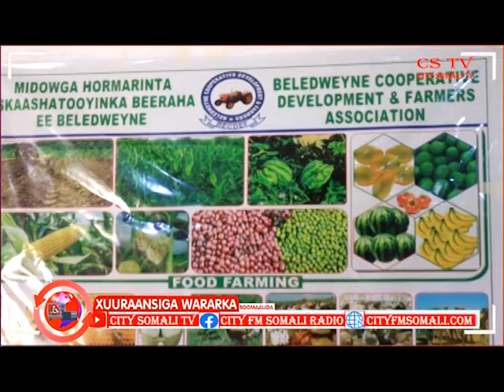NOOCYO KALA DUWAN OO DALAGYO AH OO LAGU SOO BANDHIGAY MAGAALADA BELEDWEYNE BY CUMAR GUUX